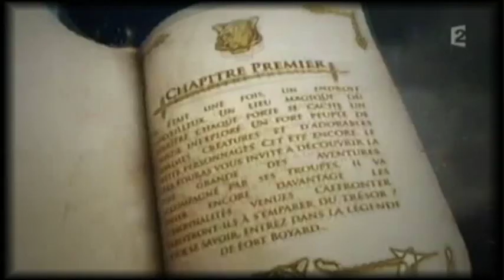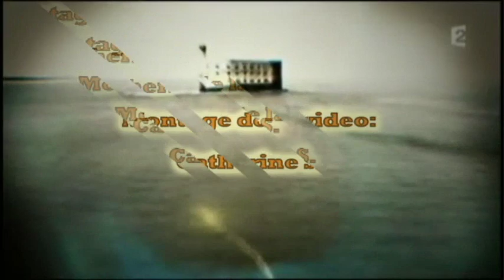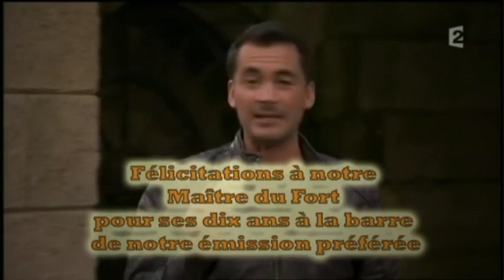Olivier Minne: 10 ans à la barre (vidéo-résumé)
The fans of French games of "Fort Boyard" know that their presenter Olivier Minne presented this year his tenth season. For this reason I decided to make this movie. In the video I included some funny and interesting moments over the past ten years (and, as a bonus, the moments from games where Olivier was a player). The present from me for a 10th anniversary! :)
The only negative thing is the quality. But I think it will not damage your impressions! ;)

P.S. Approved by Olivier Minne himself. ;)